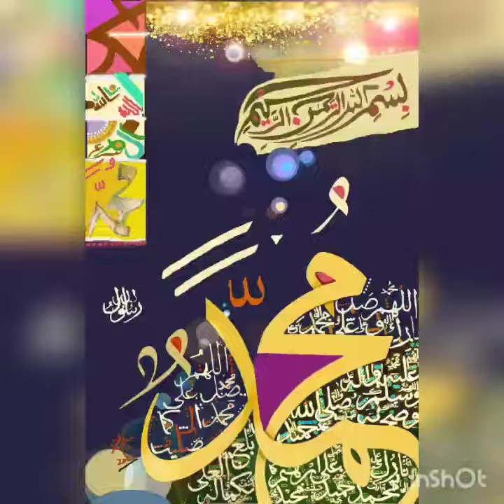saleem ch 2 calligraphy